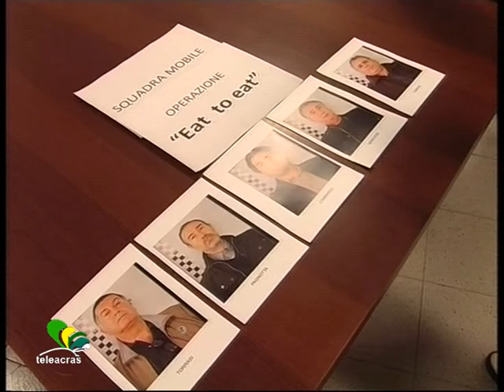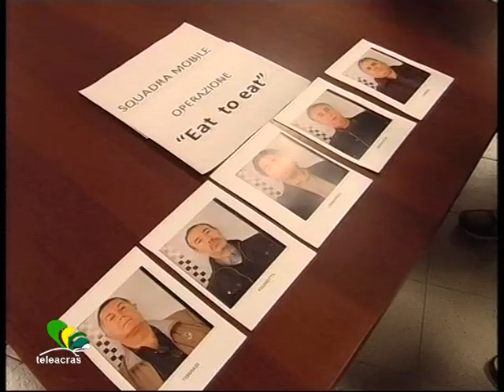Ruoppolo Teleacras - Mazzette a Palermo, 5 arresti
Il servizio di Angelo Ruoppolo ) Teleacras Agrigento del 25 novembre 2011.
La Squadra mobile arresta 3 dipendenti del Comune di Palermo e due liberi professionisti. Tangenti in cambio di autorizzazioni a favore di imprenditori e commercianti.
Ecco il testo :
Il trapasso da Berlusconi a Monti sarebbe stato la conclusione della seconda e l' avvento della terza Repubblica. E l' inchiesta Enav -- Finmeccanica sarebbe l'appendice di tangentopoli legata allo stesso trapasso da una Repubblica all' altra, esattamente come lo fu nel 1992. Ed il ciclone tangentopoli travolgerebbe senza limiti e confini, anche oltre lo stretto di Messina, qui a Palermo, al Comune. Infatti, a Palazzo delle Aquile la Procura e la Squadra  mobile hanno arrestato 3 dipendenti comunali e due liberi professionisti. I 3 sono Mario Torrasi, Natale Ciancio e Antonio Giuseppe Genovese. I 2 professionisti sono l'architetto Mario Pagnotta e il geometra Francesco Lombardo. I 5 sono detenuti ai domiciliari e risponderanno di associazione per delinquere finalizzata alla concussione, corruzione e falsita' ideologica. Si' perche' l' inchiesta ha svelato che i 5 avrebbero incassato "mazzette" per velocizzare le procedure delle pratiche amministrative del Comune ed, in particolare, nei settori Servizi alle Imprese, Urbanistica ed Edilizia. Le indagini sono scattate nel 2009, scatenate dalle dichiarazioni di un gestore di giostre. Il giostraio ha denunciato che un geometra in servizio al Comune ha preteso da lui soldi per lubrificare le autorizzazioni. Poi, dunque e quindi le intercettazioni telefoniche e ambientali hanno sollevato il sipario sul palco dove i 3 dipendenti comunali  avrebbero gestito le istruttorie per concedere autorizzazioni e licenze su aree pubbliche per attivita' commerciali, come mercatini rionali, edicole, chioschi, impianti stagionali e bar,   e dove i 2 professionisti incaricati avrebbero redatto i relativi progetti. Il tutto dietro presunto compenso malandrino...interviste a Leonardo Agueci, Procuratore Aggiunto Palermo, ed a Maurizio Calvino, Capo Squadra mobile Palermo.